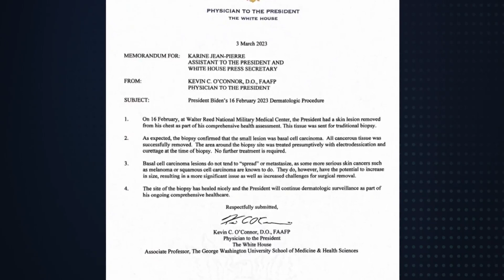The Breakdown: How common is President Biden’s diagnosis of basal cell carcinoma?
The Skin Cancer Foundation says basal cell carcinoma is the most common type of skin cancer. More than 3.6 million cases are diagnosed each year.